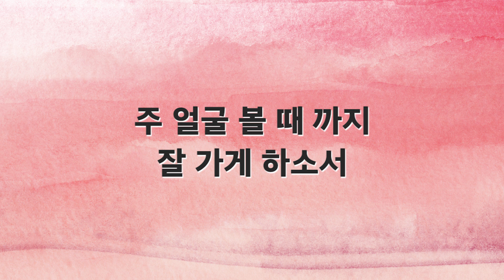[새찬송가 반주] 201장 참 사람되신 말씀 MR